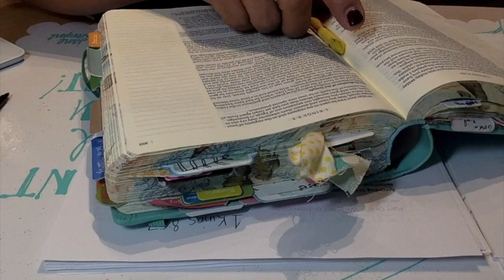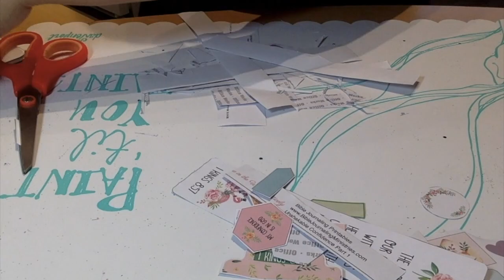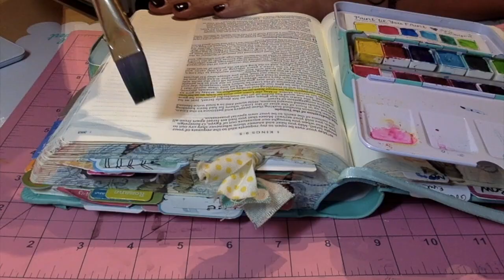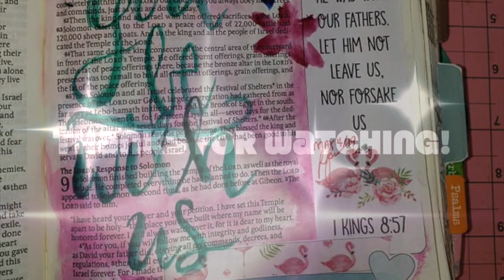Bible Journaling Ministries: Unshakeable Confidence Lesson One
A process video that I created (Been awhile, so be gentle!)

I haven't created in over two years! My friends have encouraged me to try again!

Leave me any constructive feedback and I will do my best :)